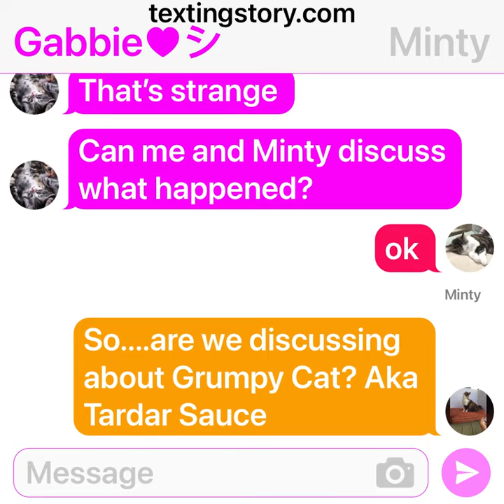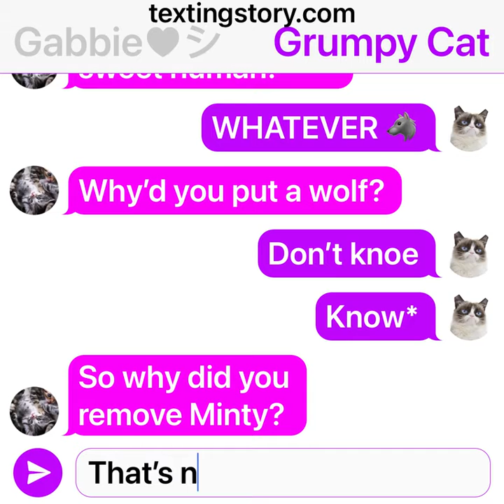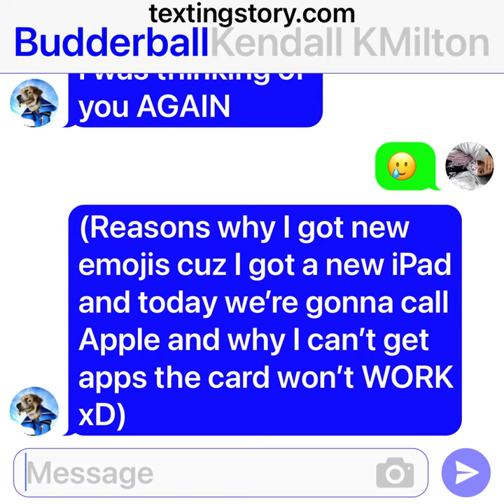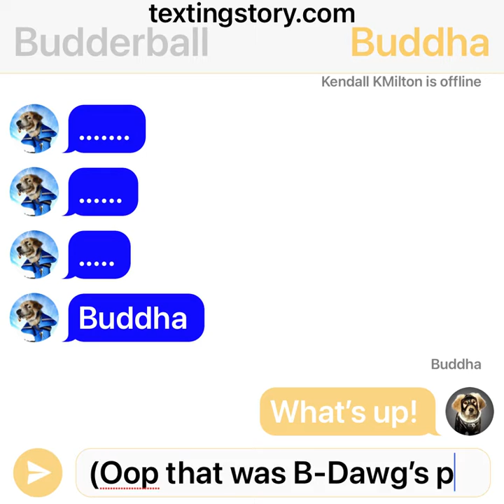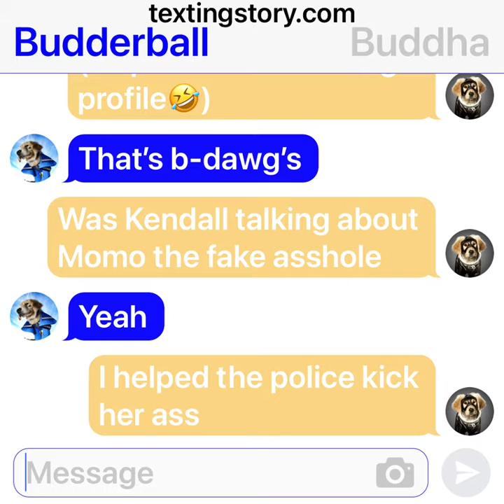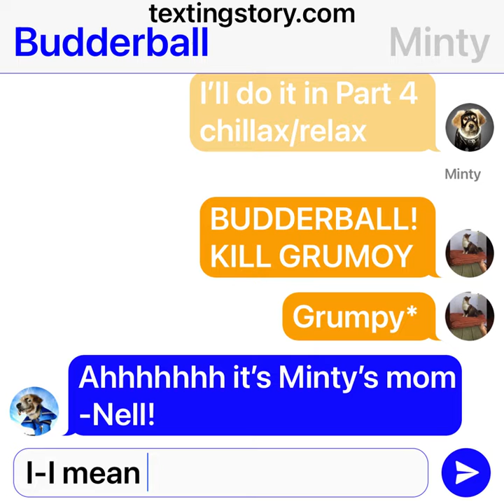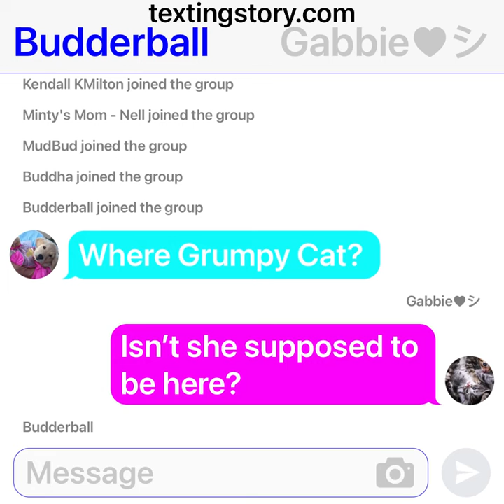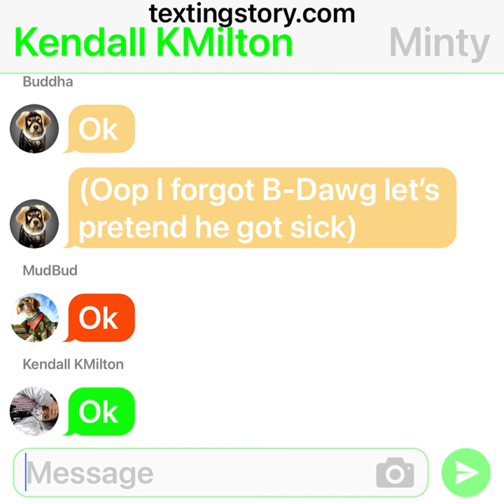Super Buddies: TEXTING STORY: What’s gotten into Budderball?? Part 4 Special with Minty’s Mom - Nell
So yeah I can post more because I have a lot more storage on my iPad which is awesome so when I get more games I’ll do a premiere